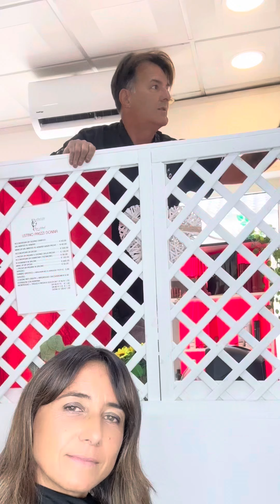Capelli gialli ? Sfibrati?